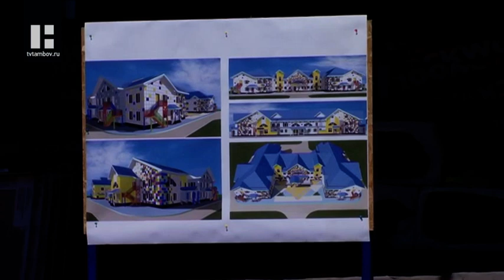Представители группы контроля нацпроектов положительно оценили детсад «Волшебная страна» в Тамбове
Представители федеральной группы контроля за исполнением национальных проектов - член Комитета Госдумы ФС РФ по труду, социальной политике и делам ветеранов Татьяна Сапрыкина и член Комитета Госдумы ФС РФ по вопросам семьи, женщин и детей Анна Кувычко - изучают, как в Тамбовской области реализуется нацпроект «Демография». Программа их визита началась с посещения детского сада «Волшебная страна» в Тамбове.Детский сад был открыт в сентябре 2018. Сейчас его посещает 371 ребенок, в том числе 189 детей в возрасте до 3 лет. Здесь реализуется множество программ дополнительного образования, в том числе  новое направление – педагогическая анимация. Гостей приятно удивляет дизайнерское оформление. Здесь создано пространство для развития талантов у детей уже с ранних лет. Студия точных наук и робототехники, компьютерные классы,  гончарная мастерская и комната речевого развития. Всего 12 площадок, которые способны занять не то, что ребёнка, но и взрослого.